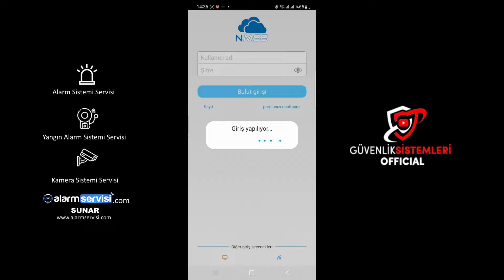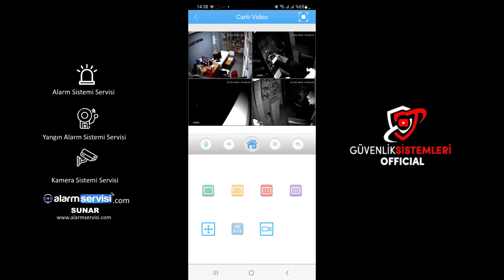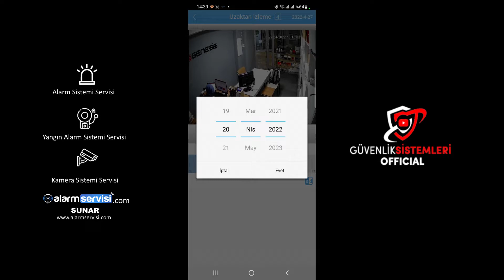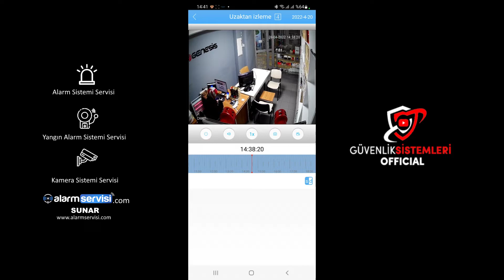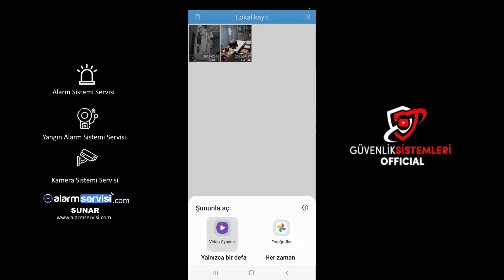Neutron NMSS AHD Kayıt İzleme l Cep telefonundan kayıt izleme nasıl yapılır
Bu videomuzda neutron dvr kayıt cihazında geçmiye yönelik kayıt izleme nasıl yapılır, NMSS AHD Uygulaması ile kamera kaydı izleme cep telefonundan nasıl yapılır deataylı olarak anlattık.

NMSS AHD uygulası ile canlı izleme yaptığınız güvenlik kameraların geçmşe yönelik kayıtları kolaylıkla uygulama üzerinden izlenebilmektedir, izleneme kamera kayıtları cep telefonuna kayıt edilebilmektedir. Bu işlemlerin nasıl yapılacağı videouzda detaylı olarak anlatılmıştır.

Bir sonraki videolarda görüşmek üzere kendinize iyi bakın